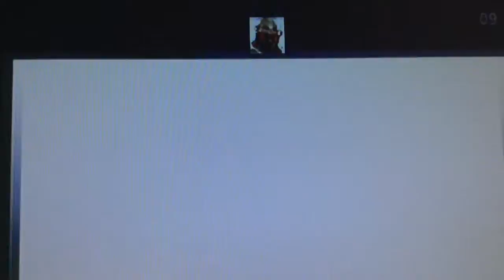Paulino sick world (12) the love garden